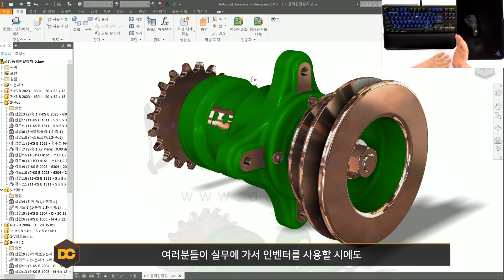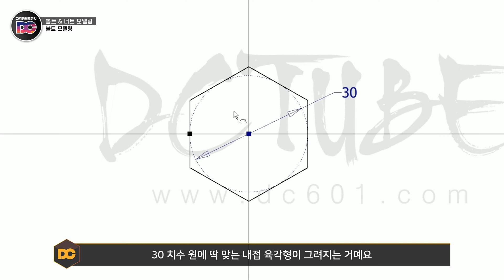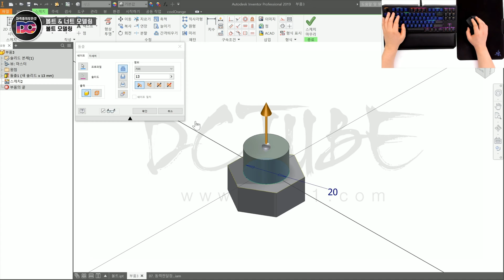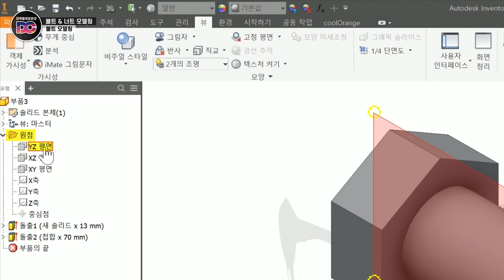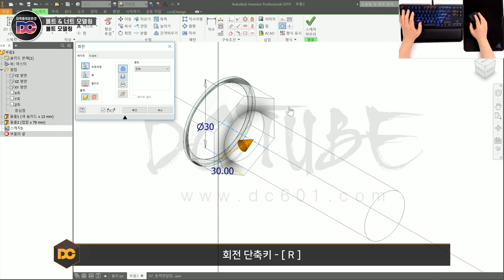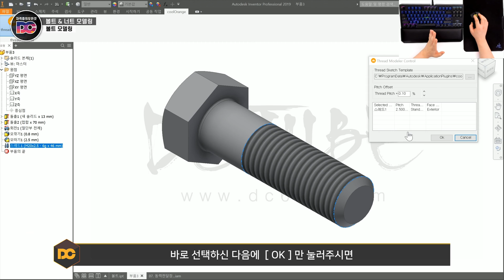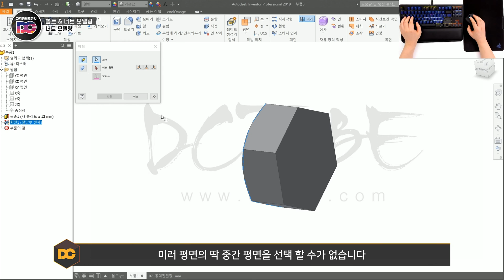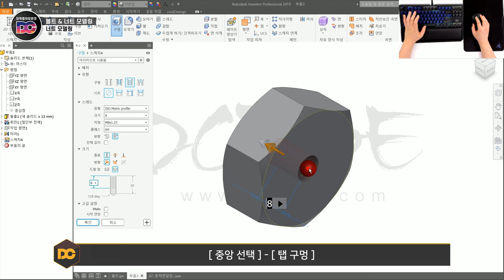일반기계기사 실기 볼트/너트 인벤터 기초 강좌 (전산응용기계제도기능사/기계설계산업기사)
🧭 CHAPTER 🧭
00:00 인트로
01:47 볼트 모델링
07:45 너트 모델링
10:43 강의 마무리